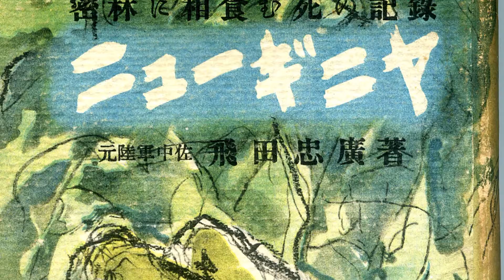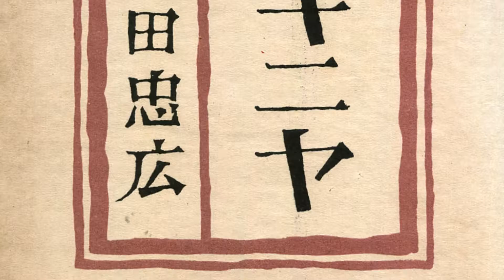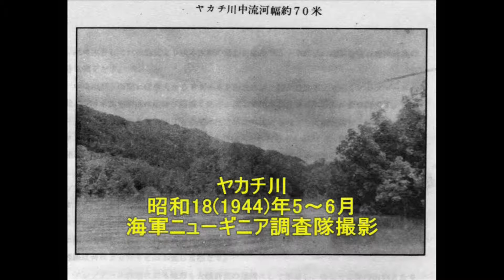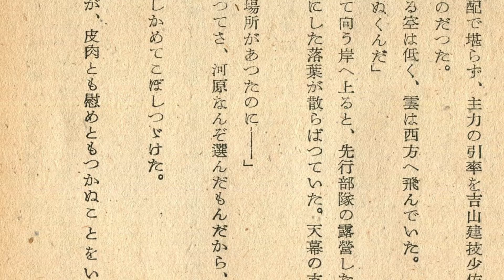ニューギニヤ 密林に相食む死の記録 元陸軍中佐飛田忠廣著(56)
昭和19(1944)年7月、西部ニューギニアのマノクワリ(Manokwari)に司令部を置いた第2軍（豊嶋房太郎中将）は、迫る連合軍を前に、同地の兵力の内約2万を、ソロン(Sorong)、イドレ(Idore)へ転進させることを決めた。“転進”とは当時の名目。実際は、十分な糧食も持たない敗走、退却だった。ベラウ(Berau)地峡のイドレ村へ向かったおよそ1万2千（注：1万5千との数値もある）の将兵。この中には、インドネシア人兵補、台湾人軍属、朝鮮半島出身者、インド人などもいた。
制空権・制海権を完璧に失ったニューギニア島の日本軍。ホーランジア（現パプア州の州都ジャヤプラ）、ワクデ島、サルミそしてビアク島、ヌンホル島へ飛び石上陸で日本軍を玉砕に追い込む連合軍。ヌンホル島への敵軍上陸を機に、マノクワリ(Manokwari)に司令部を置く第2軍は、在マノクワリの兵力の分散を図った。いわゆる口減らし。第2軍参謀長の藤塚止戈夫（ふじつかしかお）中将発案とされる、

このイドレ転進作戦は、結果的に"飢餓地獄"への無意味・無慈悲な敗退行軍となった。一週間で到達できるとされた距離。しかし、実際には2～5ヶ月を要した。木の根を齧り、泥水を飲んだ将兵。容赦なく襲う悪性マラリアや熱帯性の下痢。戦わずして、1万数千もの将兵が草生す屍と化した。
イドレ近辺まで到達できた将兵らも、第2軍司令部の命令で、直ちにイドレ村南西一帯の湿地帯への移動を余儀なくされた。マノクワリの口減らしに次ぐ、イドレの口減らしだった。しかし、彼の地ではサゴ椰子が繁茂しているとの情報は嘘だった。飢餓で、そして連合軍から武器を与えられた地元民の襲撃を受け、ナラマサ(Naramasa)地区やサルベ
(Sarbe・かつてサレベ=Sarebeとも呼称）地区に展開したほとんどの将兵らが死亡。

これは、第二軍経理部の主計陸軍中佐だった飛田知宣氏が、飛田忠廣のペンネームで著した実録と思われる。戦後4年目の昭和24年9月10日に初版が出版されている。イドレ転進作戦については、植松仁作元陸軍大尉著の『地の果てに死す』（昭和51年1月10日、図書出版社）にも詳述されている。また、昭和30(1955)年1月15日、土曜通信社によって発刊された『今日の話題(Today's Topix)戦記版』第2集臨時増刊号の「人喰密林戦記・暗黒の大自然との戦に二万の将兵白骨と化す」は、濠北派遣勢部隊元軍嘱託操縦士・佐々木實によって著された。ここでもマノクワリからイドレに至る退却作戦の“地獄絵図”が描かれている。